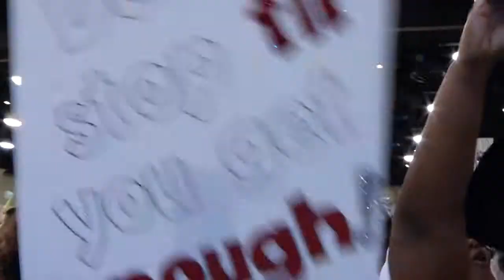Future Professionals Expo 2011: Gwinnett, GA Students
Thousands of future beauty professionals attended the country's largest cosmetology student competition and trade show event, Empire Education Group's 2011 Future Professionals Expo, which took place at the Hershey Lodge and Convention Center in Hershey, Pennsylvania. Students traveled long distances to attend, like this group from Gwinnett, Georgia.

Empire's annual Future Professionals Expo is a once-in-a-lifetime event put on exclusively for Empire students, alumni and staff. The event opens the door to career networking opportunities with hiring salons, organizations, and spas, as well as exposure to the latest trends, products and tools from some of the most well-known beauty manufacturers and vendors in the world.

Learn why so many people like you have chosen Empire Beauty School to begin their new career. and love what you do.